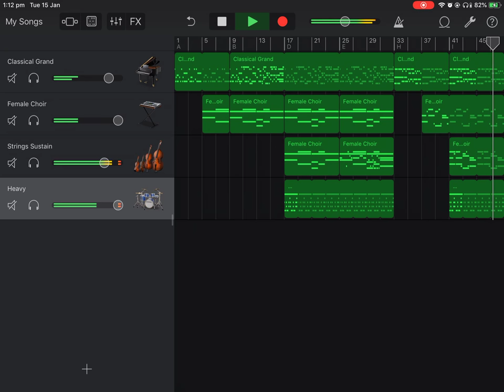Scp liberation main menu theme